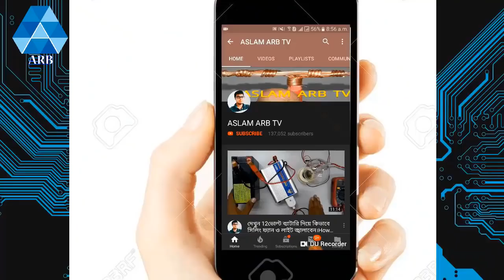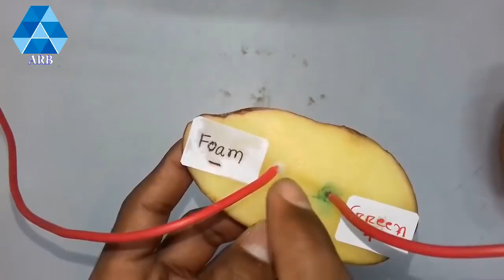আলু দিয়ে নেগেটিভ পজেটিভ কীভাবে শনাক্ত করা যায় দেখুন ।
আলু দিয়ে নেগেটিভ পজেটিভ কীভাবে শনাক্ত করে আমি এই ভিডিওতে দেখিয়েছ । আশা করি ভিডিওটি সকলের ভাল লাগবে ।